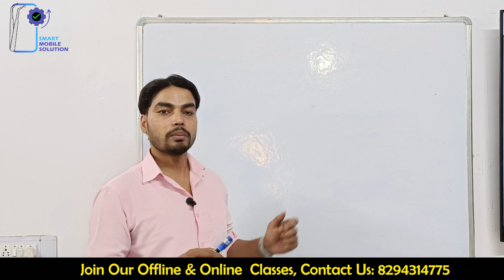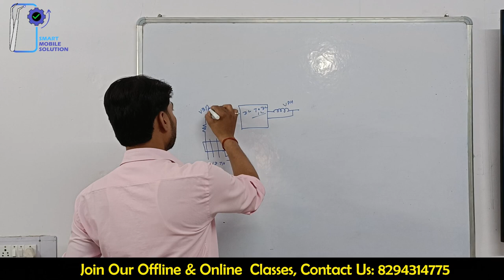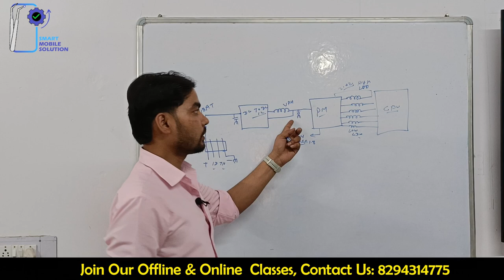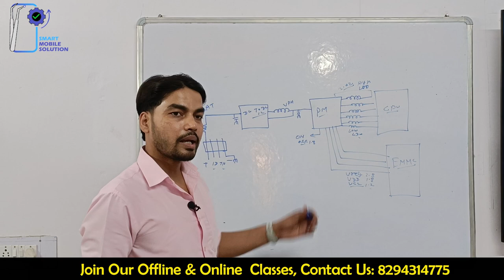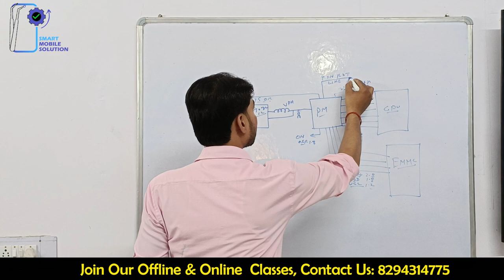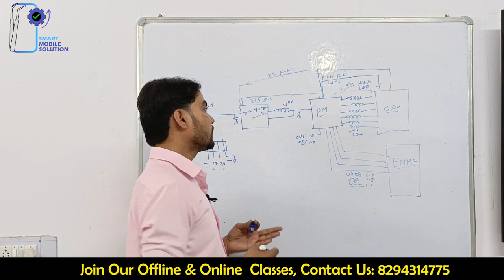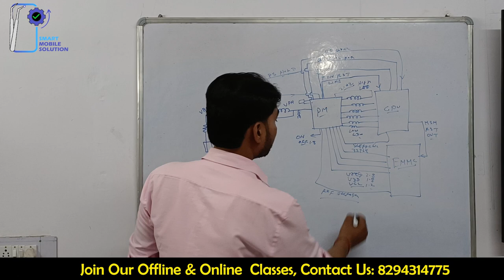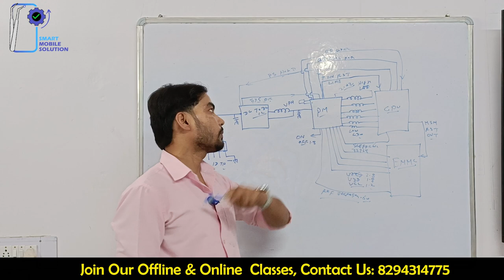learn 12 steps of fault finding in 12 Min | fault finding in mobile phones | Fault finding process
Your Queries--
fault finding in mobile phones
fault detection mobile
fault finding process
what is fault finding